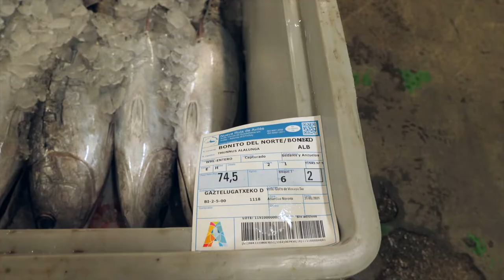Donación 1º Bonito del Norte temporada 2021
Nuestra Fundación Alimerka colabora de manera habitual con las 12 entidades a las que hemos donado la 1ª compra de BonitoDelNorte. Con este granito de arena, queremos agradecer la excelente labor que cada día desarrollan estas asociaciones para ayudar a los colectivos más vulnerables.